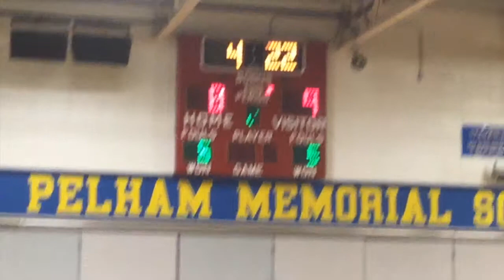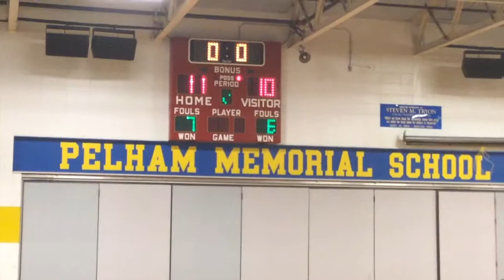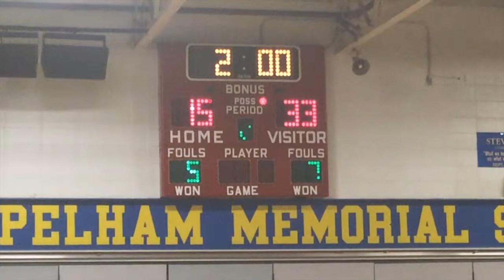RVL 12-28-2014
6th Grade Pelham Tourney: RVL 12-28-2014